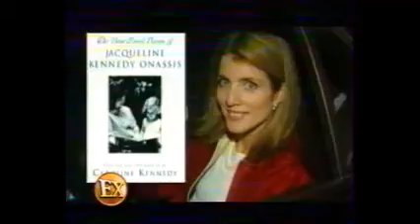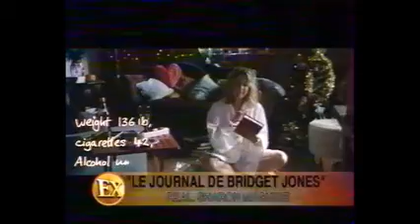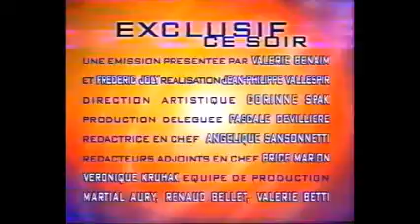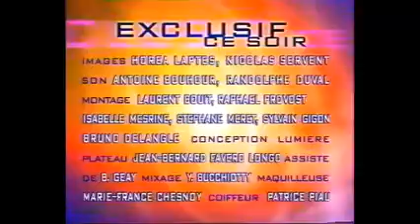Exclusif ce soir - Emission du 09 Octobre 2001 - (COMPLET)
Exclusif ce soir l'émission des stars...